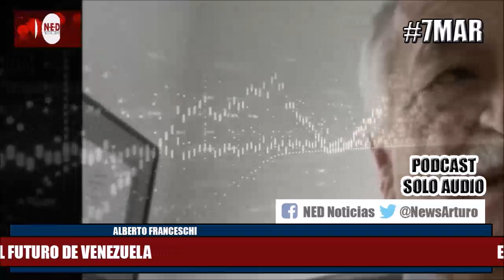EL FUTURO DE VENEZUELA 7MAR ADVIERTE FRANCESCHI